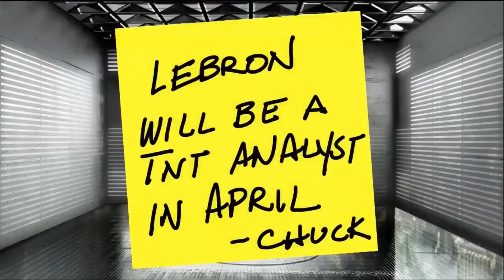Chuck asks Lebron James to be a guest on NBA on TNT, since the Lakers are eliminated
In this video, Chuck asks Lebron James to come on NBA on TNT, since the Lakers are eliminated from the playoffs.

The Lakers are out, and that means it's time for Chuck to ask his favorite basketball player of all time to come on the show. Who better to help chop it up with Chuck than LeBron James?